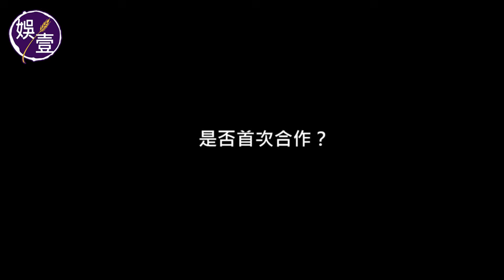梁詠琪曬燶兼腳抽筋 讚陳湛文朱栢康有喜感丨暴曬下趕戲 劇組連續3日有人中暑丨《逆轉上半場》煞科丨電影丨足本訪問（梁詠琪 娛壹 )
梁詠琪（GiGi）、陳湛文、朱栢康、梁雍婷（Rachel）、陳輝虹、凌文龍及陳獻略主演，聯同一班來自各階層，熱愛足球的年輕小演員，拼湊出勵志喜感電影《逆轉上半場》，經過炎夏暑假的拍攝，日前順利煞科完成拍攝，主創亦趁機會開香檳慶祝，分享喜悅。

1. 喺 YouTube 影片下方（即係Like Dislike的一行）點選「超級感謝」（Super Thanks）；
2. 選擇你想支持嘅Super Thanks金額，目前有：$HKD10、$HKD25、$HKD50、$HKD250四種選項；
3. 透過 App Store/Google Pay 來使用信用卡或預付卡購買，成功後畫面上會出現一個感謝的小動畫；
4. 而成功購買後，喺留言處亦會用彩色來凸顯你的留言，也會顯示你贊助的金額。